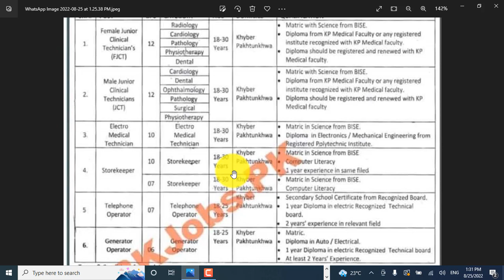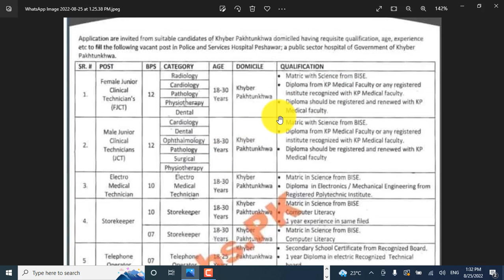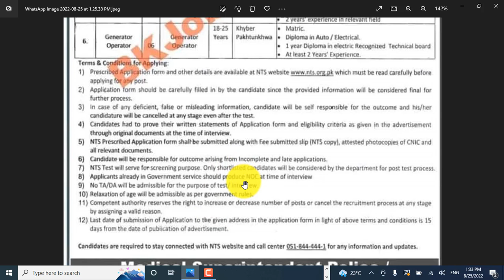Police Service Hospital Jobs Peshawar Jobs 2022 Pakistan [Male & Female 2022 Health Department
ٖFemale Junior Clinical Technician's
Radiology,Cardiology,Pathology,physiotherapy,Dental
Male Junior Clinical Technicians
Cardiology,Dental,Ophthalmology,pathology,Surgical,Physiotherapy